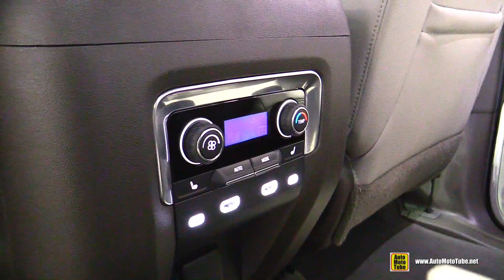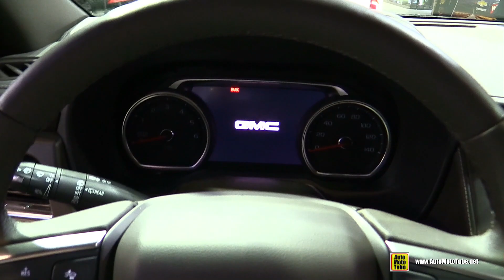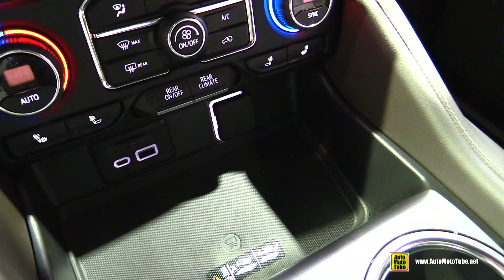Chevrolet Tahoe Z71 2021 - Walkaround Exterior Interior Tour